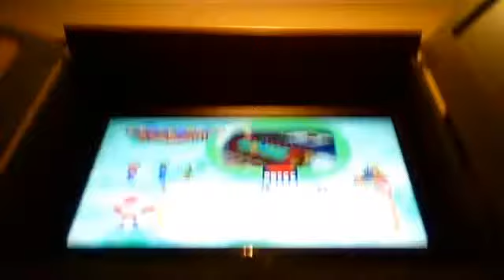Mario Party 2 - Shock Drop or Roll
I'm Peach.  All computer players are set to Super Hard.  It is near impossible to win as the solo player against Super Hard computer players.